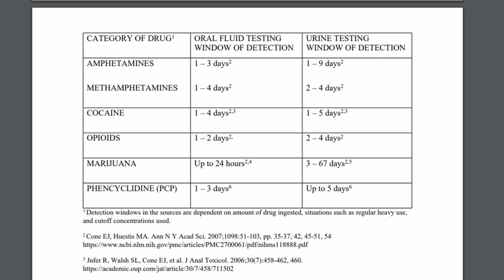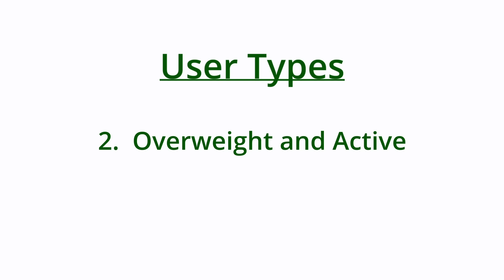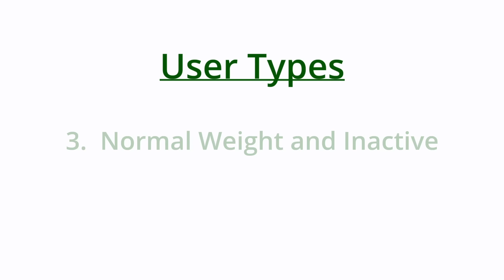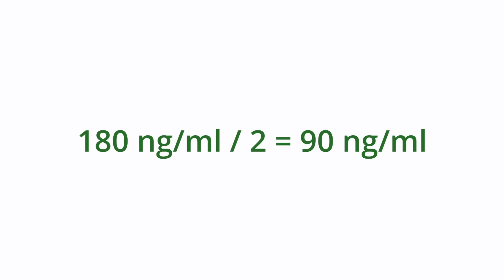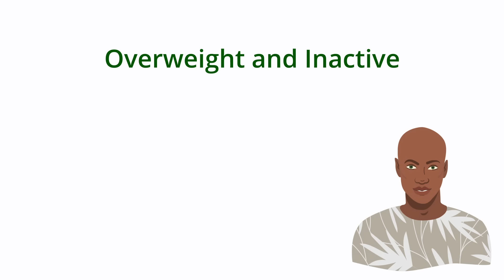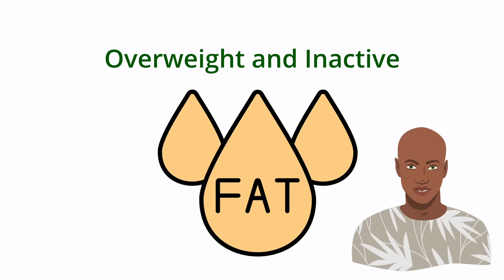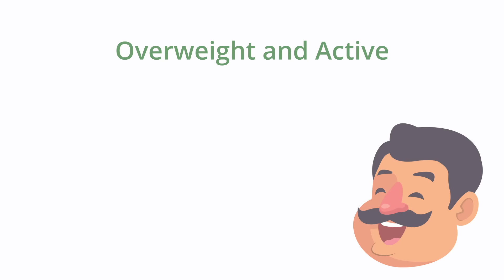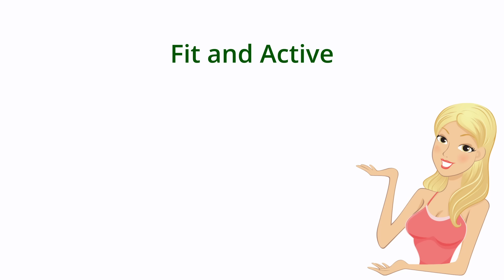How long can marijuana be detected in urine (Heavy User)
1.

Stressed about your upcoming pre-Employment or random THC drug test? No problem! We’ll guide you step-by-step through all the medical examinations.

Dr. Nuesse discusses how long marijuana/THC can be detected in urine if you are a heavy user.  How long does a heavy user test positive for marijuana.  If you use more frequently than this please see my "Super Heavy User" video.

Research;

0:00 - intro
3:16 - User Types
4:11 - Science
6:21 - Overweight/Inactive
7:44 - Overweight/Active
8:58 - Normal/Inactive
10:11 - Normal/Active
11:21 - Fit/Active